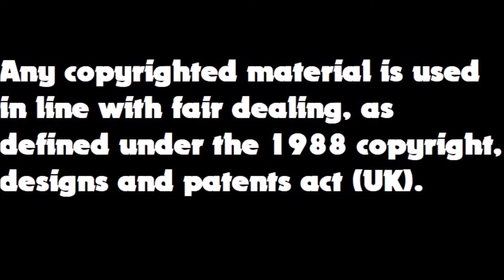Half Cut Film Reviews: The New Mutants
Beware spoilers in this grown up review.